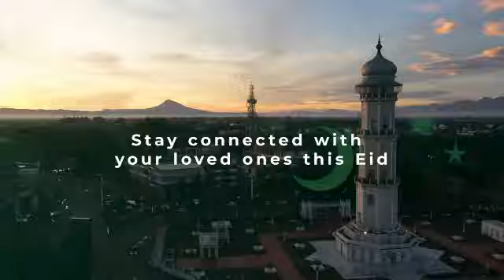Guud ah Gobalka Hiiraan iyo magaalada beledweyne ayaa si weyn looga oogay Salaad ciidul fidriga